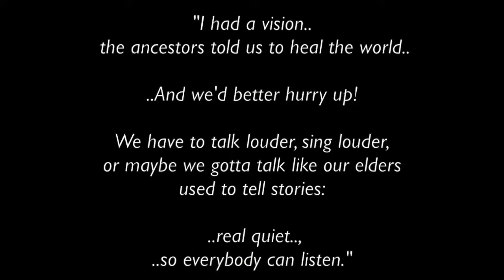Healing Prayer: Grandmother Rita Pitka (HD)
An audio prayer.., from Grandmother Rita Pitka Blumenstein.

BAMIOVAN
"Tail End Clearing of the Pathway to the Light"
Rita Pitka Blumenstein
(1936)
Yupik
Tununak, Nelson Island, Alaska.

Medicine Person/  Visionary/
Tribal Doctor for the South Central Foundation
Council of 13 Indigenous Grandmothers
*1st Certified Traditional Doctor In Alaska
Teacher/ Speaker/ Leader / Elder/ Artist/
Dancer/ Basket Weaver/ Cultural Liaison/

.."“"The past is not a burden; it is a scaffold which brought us to this day. We are free to be who we are—to create our own life out of our past and out of the present. We are our ancestors. When we can heal ourselves, we also heal our ancestors, our grandmothers, our grandfathers, and our children. When we heal ourselves, we heal Mother Earth.” (from Grandmother Rita)

I thank Grandmother Rita..., her entire family.., the Yupik Tribal Council Society..; and all the other brothers and sisters who have saved some great photo & video moments of Grandmother Rita.

Many Blessings & Thanks / Chi Miigwetch!/  Quyana..!